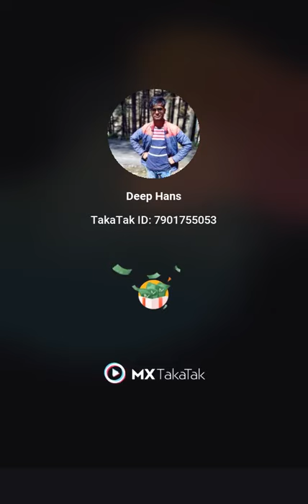Amar Singh Mela